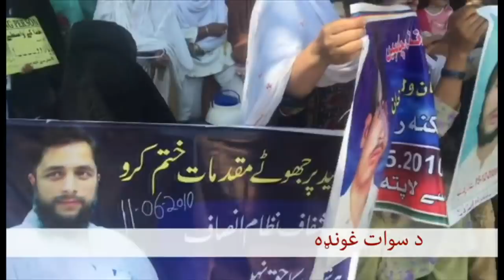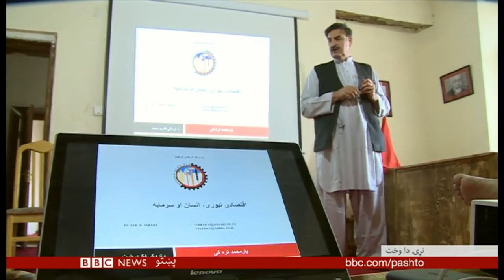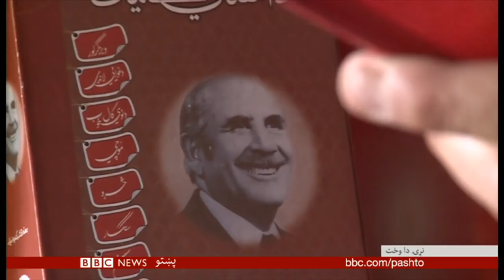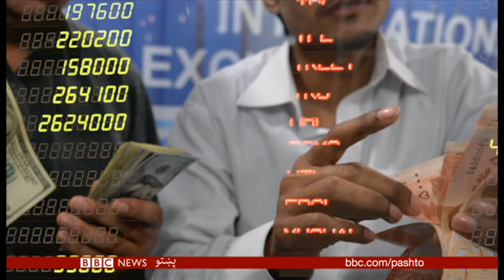BBC Pashto TV, Naray Da Wakht: 29 April 2018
د افغانستان، پښتونخوا، سیمې او نړۍ خبري پېښې، شننې، سپورټ، ساینس، ټکنالوژي، روغتیا او ډېر نور په زړه پوري مطالب له  شازیه سنګروال سره د بي بي سي پښتو ټلويزيون په  نيم ساعته نړۍ دا وخت خپرونه کې. نړۍ دا وخت هره ورځ د افغانستان پر شپږ او پښتونخوا پر شپږ نیمو بجو له شمشاد او مشرق ټلویزیونونو خپرېږي.